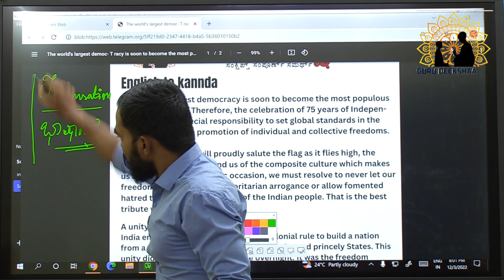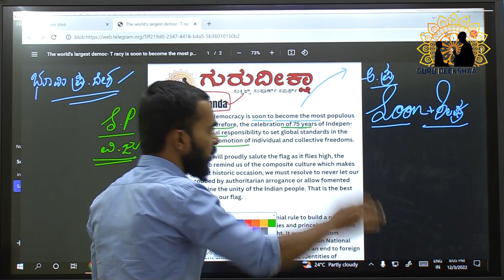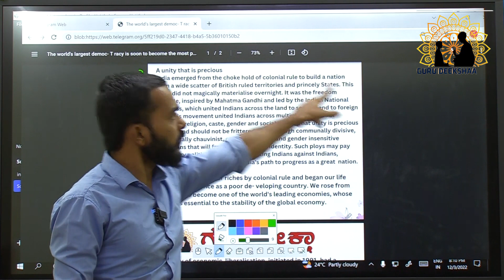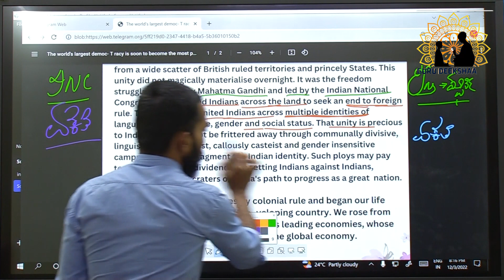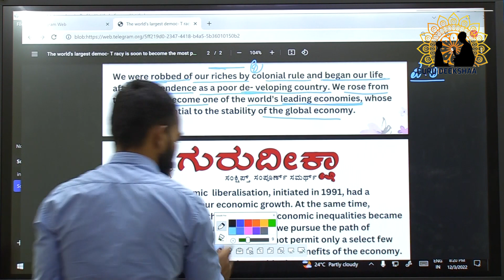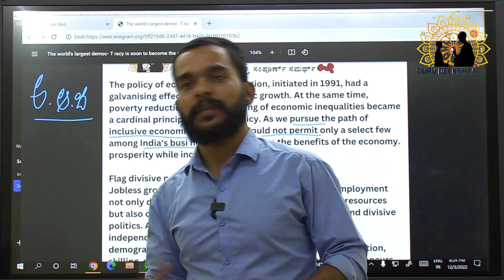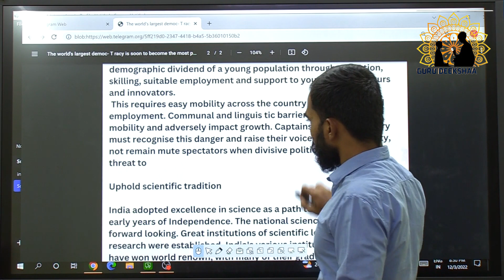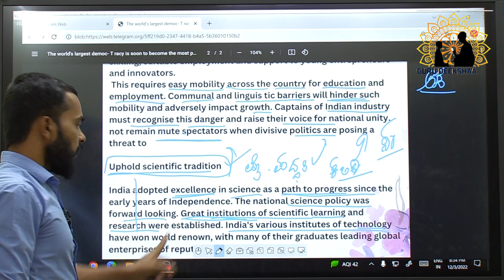English to Kannada Translation for PSI| Guru Deekshaa Academy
Guru Deekshaa Academy

Team
Guru Deekshaa Academy.